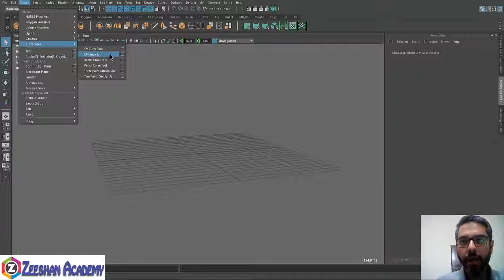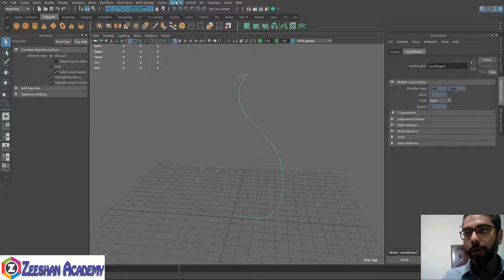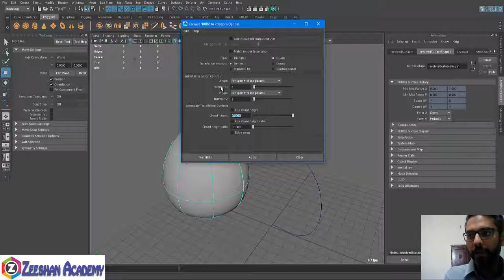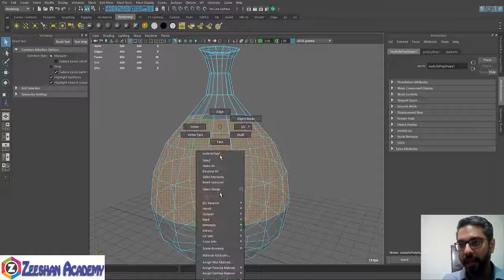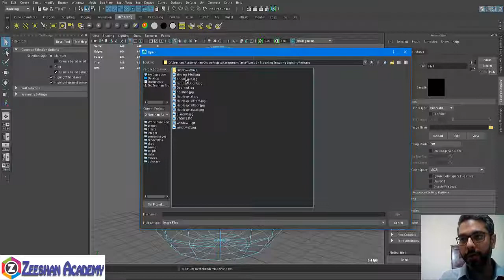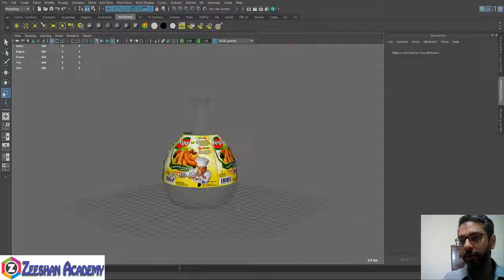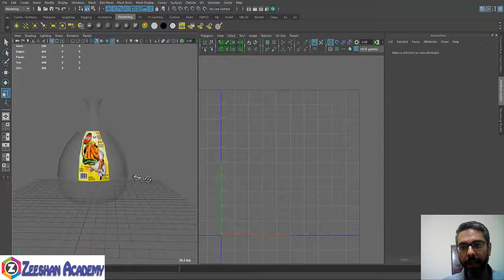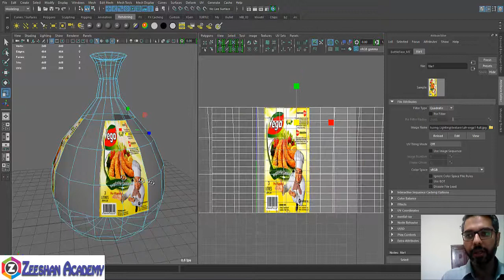How to UV Unwrap & Texture a NURBS Bottle in Maya | NURBS Surface Texture and UV Unwrap | Lesson 13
How to UV Unwrap & Texture a NURBS Bottle in Maya | NURBS Surface Texture and UV Unwrap
Lesson 13

This tutorial is an introduction to UV mapping and texturing a barrel. We will be covering useful tools like layout, uv snapshot. Every 3D model you see, chances are, it was UV mapped. Understanding how to UV map is key to make your models look realistic, stylized, or whatever vision you have and want them to become.

uv map, uv map basics, texturing basics, \